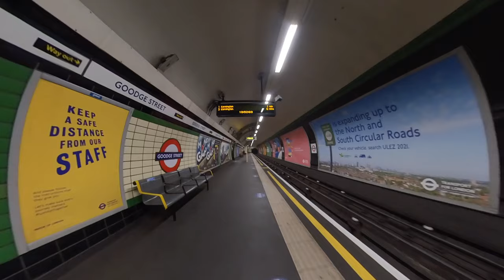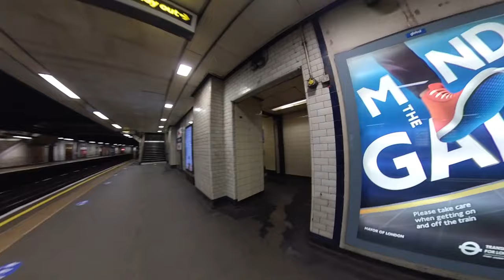London Underground First Person Journey - Goodge Street to St. James's Park via Embankment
Timestamps:
00:00 Goodge Street station - walkthrough to Northern Line
01:47 Goodge Street Station - Northern Line platform
02:45 Northern Line Goodge Street to Tottenham Court Road
04:47 Northern Line Tottenham Court Road to Leicester Square
06:04 Northern Line Leicester Square to Charing Cross
07:30 Northern Line Charing Cross to Embankment
07:58 Embankment Station - Northern to Sub-surface interchange
09:50 Embankment station Sub-surface platform
10:00 District Line - Embankment to Westminster
12:00 District Line - Westminster to St. James's Park
13:10 St. James's Park station walkthrough to exit